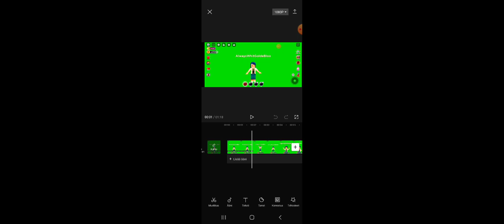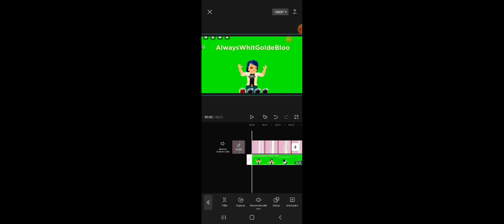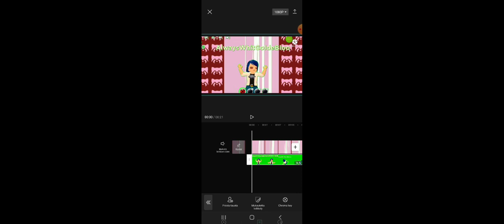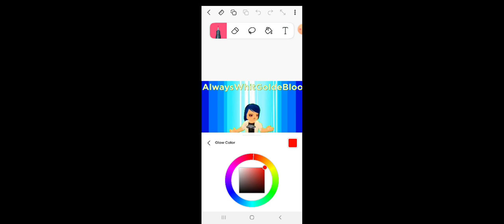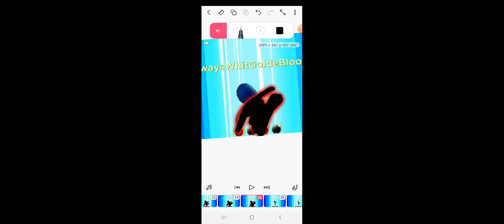how i edit my video